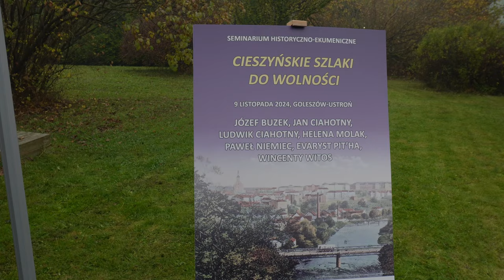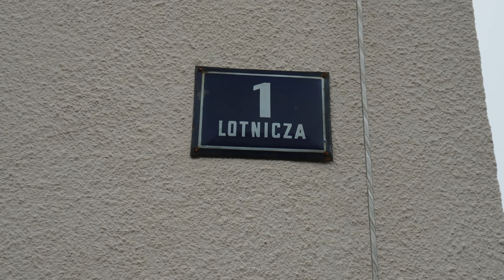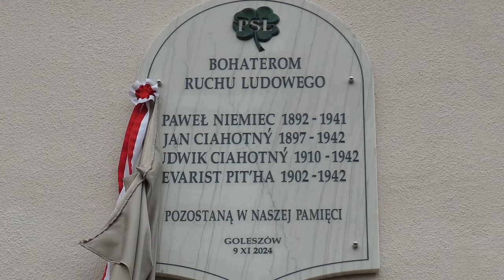Cieszyńskie szlaki do wolności - seminarium historyczno-ekumeniczne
Podczas seminarium uczestnicy mieli okazję poznać historie wybitnych postaci, które miały istotny wpływ na rozwój Śląska Cieszyńskiego. W gronie bohaterów wydarzenia znaleźli się m.in.: Józef Buzek, Jan Ciahotny, Ludwik Ciahotny, Helena Molak, Paweł Niemiec, Evaryst Pit'ha oraz Wincenty Witos. Ich życie i osiągnięcia zostały przedstawione w kontekście wpływu na rozwój regionu oraz kształtowanie świadomości obywatelskiej.